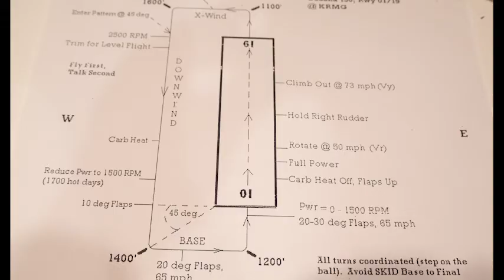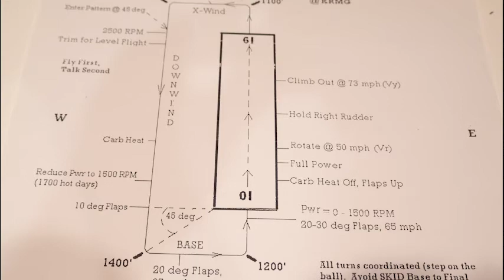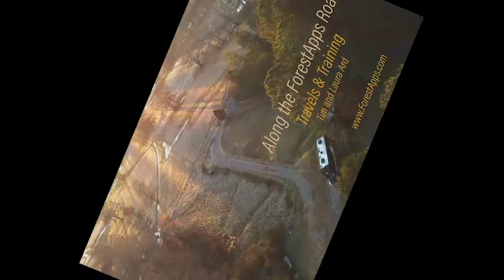The Approach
This episode of Along the ForestApps Road highlights a story of the best landing Tim Ard has made at the Rome, GA airport. That of landing the friendship of Earl and Carolyn Tillman. Tillman Aviation University.

We hope you can see the correlation to chainsaw safety and training as Tim goes through the story.